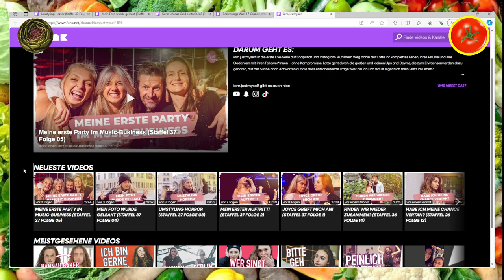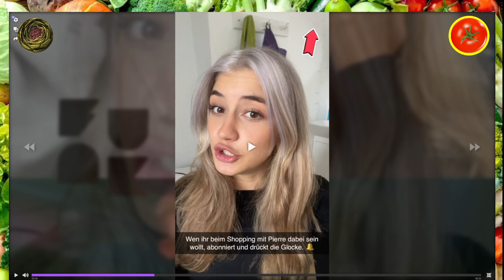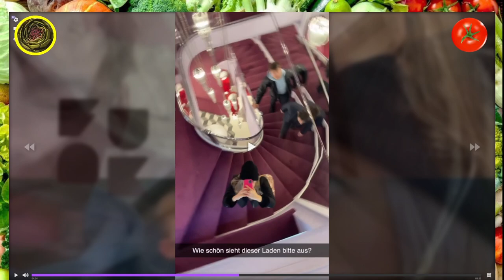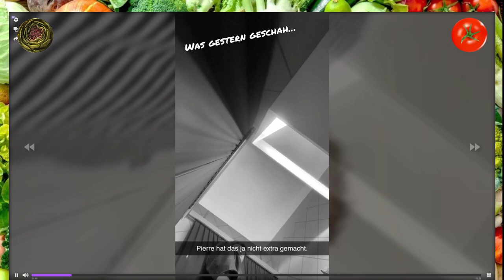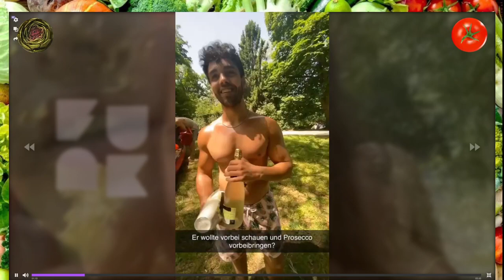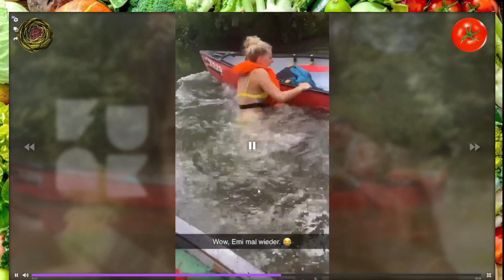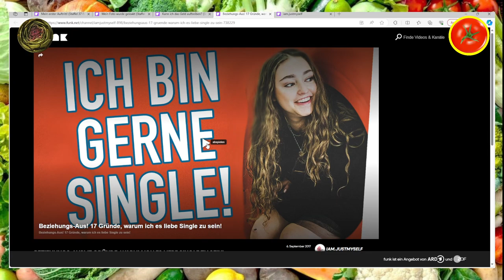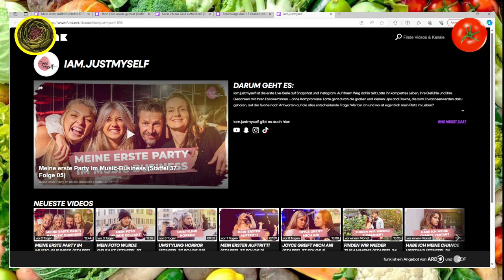I am just myself - GZSZ für Minderbemittelte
Tom🍅 und Arti🥬 kommentieren bunt durch den Gemüsegarten bescheuerte Kleinigkeiten aus dem Funkbetrieb.

Heute eine gehirnzellenfressende Produktion von Funk. Wirklich: wir sind dümmer geworden währenddessen - dabei war die Formel für den Weltfrieden fast fertig...